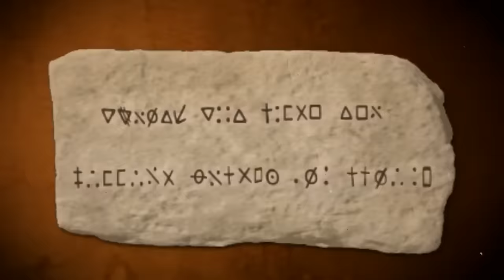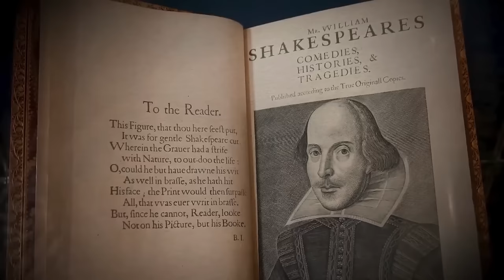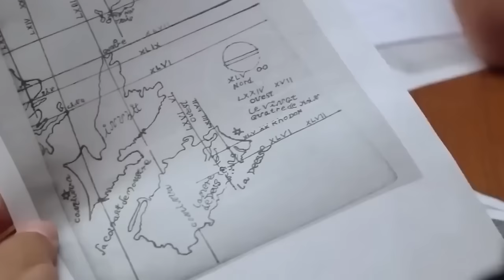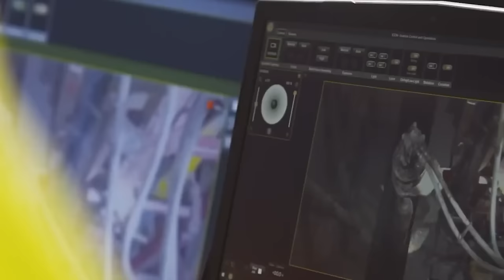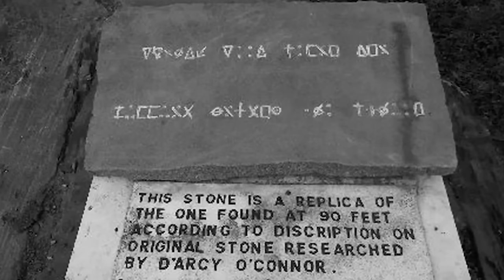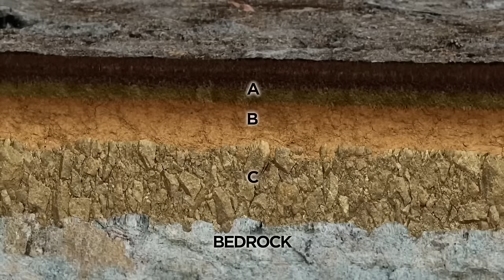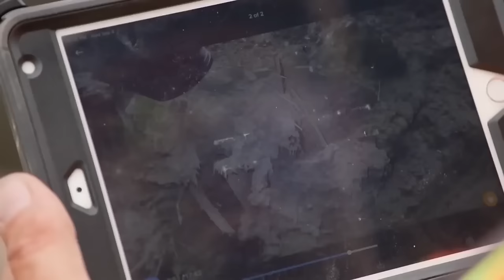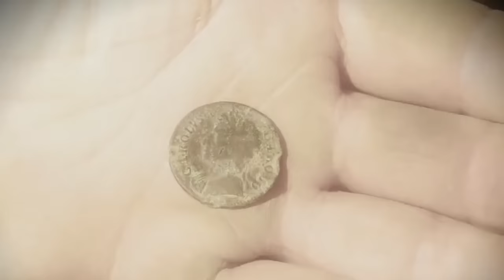What Scientist Just UNCOVERED At Oak Island Shocked The Whole World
Oak Island is all you could want it to be: frustrating, fascinating, horrifying…
Oak Island and its legendary riches are located in Nova Scotia, Canada, and are among the most sought-after mysteries in history. Explorers from all over the world have been scouring the globe for enigmatic treasures and artifacts since the 19th century. According to the Oak Island curse, the island's fabled wealth will remain hidden until seven men meet their demise. Even though six people have died while trying to find gold worth billions of dollars, the risk has only increased curiosity and research. Many brave explorers are still compelled to risk everything in the hopes of discovering the island's riches, despite the high number of casualties that have occurred there. What drives their obsession with solving this age-old puzzle? What have they found out?